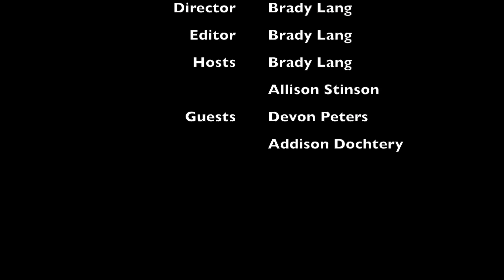The Carillon Presents: Mr. Lahey and Randy at the Owl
Multimedia Editor Brady Lang and Contributor Allison Stinson sit down with Devon Peters and students to speak about the announcement of the Trailer Park Boys stars Mr. Lahey and Randy at the Owl on April 19th.